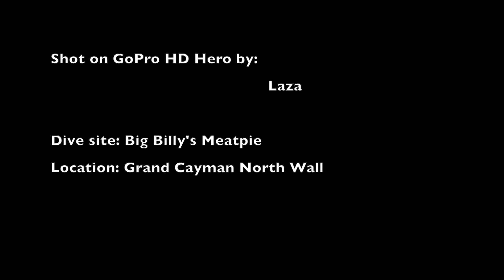Sharkdive 5 Aug 2013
Wall to Wall diving crew went out to seek sharks at a dive site north of Grand Cayman
shot on gopro hd hero